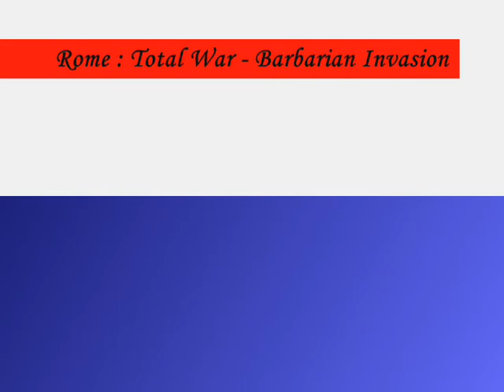Rome Total War Barbarian Invasion - The Battle of Badon Hill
Rome Total War Barbarian Invasion
Historical Battle 1
The Battle of Badon Hill